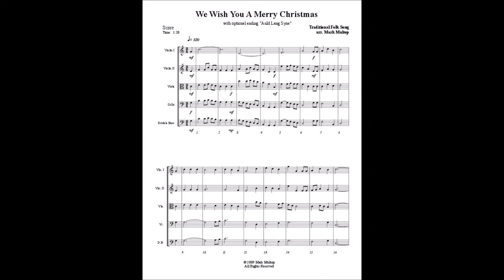We Wish You A Merry Christmas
with optional ending "Auld Lang Syne"
Traditional Folk Song.  Arranged by Mark Multop
Sheet music of this arrangement is available for String Orchestra and Cello Choir.  for details.
Other titles also available.